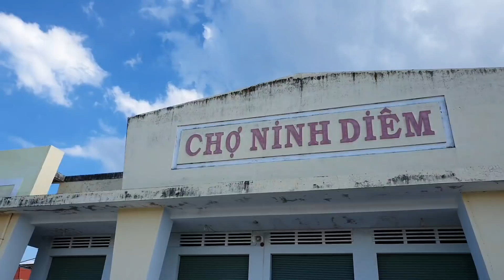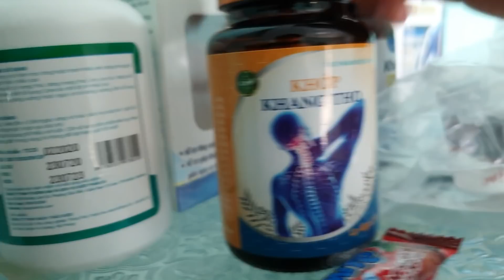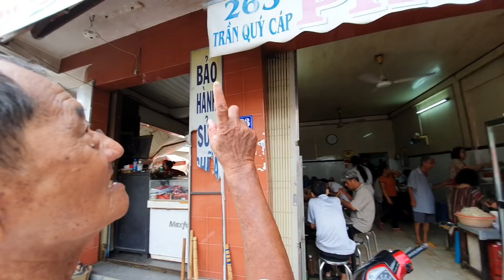Ngỡ ngàng vị khán giả U80 rất Phong Độ mỗi ngày đều theo dõi kênh Rô Líl Nguyễn bất kể ngày hay đêm